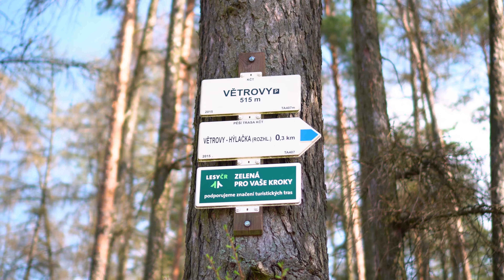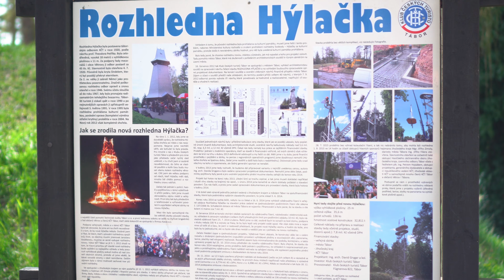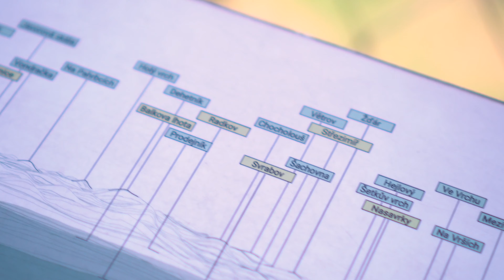Rozhledna Hýlačka (Tábor) | 52. díl – Jihočeské víkendy [4K]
V 52. díle Jihočeských víkendů jsme se vydali na další jihočeskou rozhlednu 👍 Tentokrát jsme zavítali na Táborsko do obce Větrovy, kde se nachází rozhledna Hýlačka 🗼. Ta zde stojí od srpna 2015, kdy nahradila původní rozhlednu Svobody ✌, která vyhořela 🔥 1. ledna 2012. Nedaleko rozhledny se nachází bezplatné parkoviště 🅿. 36m rozhledna je celoročně přístupná, na vrchol se stoupá po 136 ocelových schodech, vstupuje se přes turniket a poplatek je 20 Kč. Ty výhledy 🔭 na Tábor, Planou nad Lužnicí, ZOO Větrovy 🐯 a na širé okolí 🏡🌳, ale stojí za to 😉